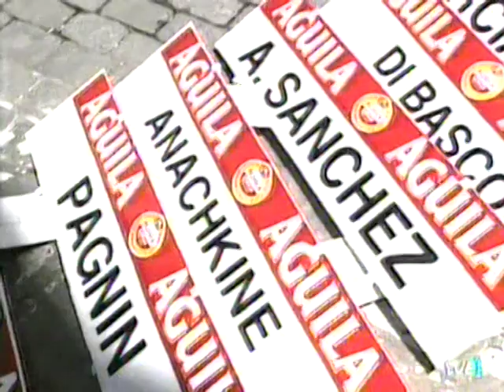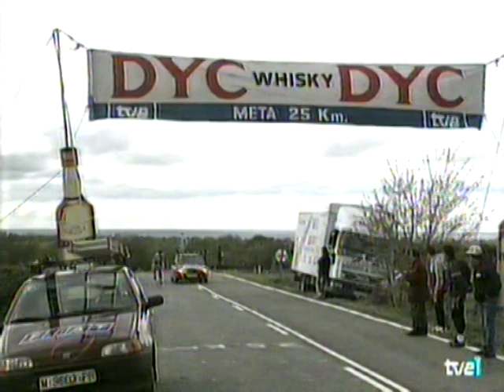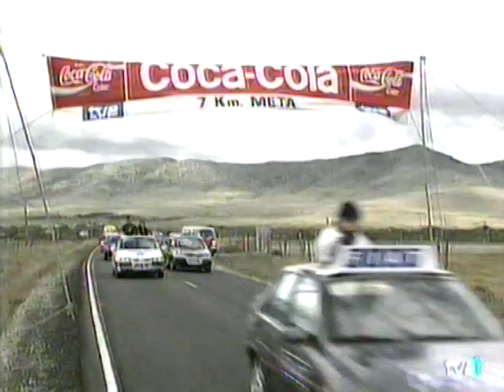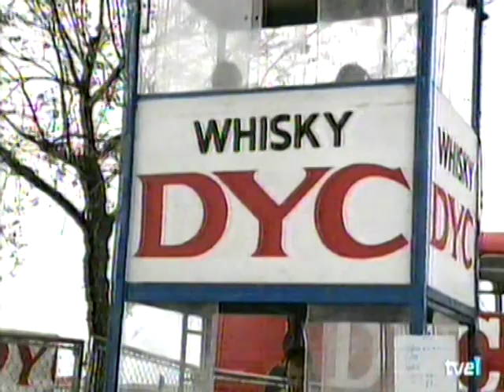Vuelta a España 1994 (etapa 20)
Resumen de la vigésima etapa de la Vuelta a España de 1994, emitido por TVE.